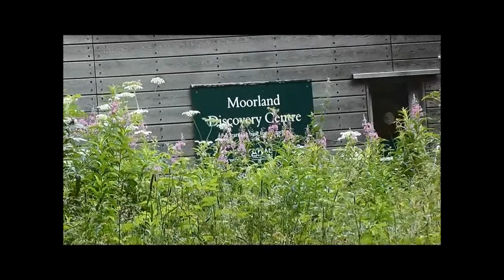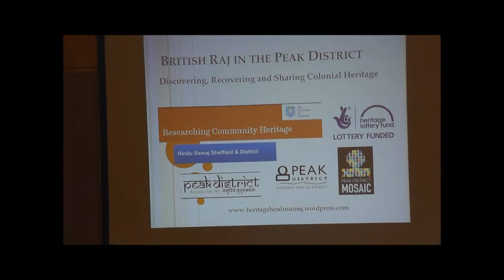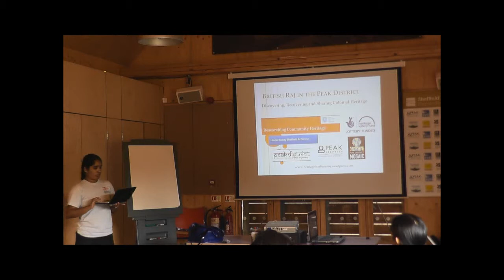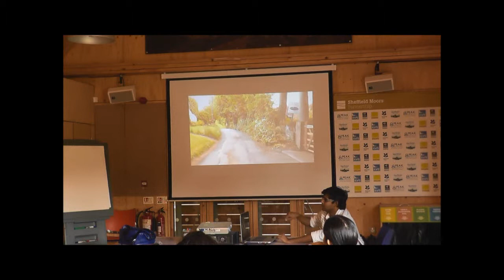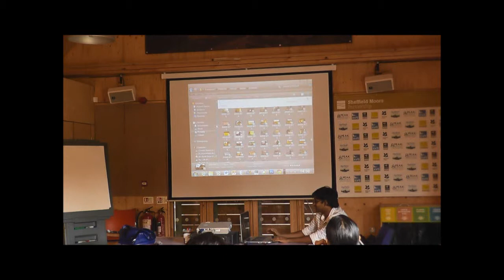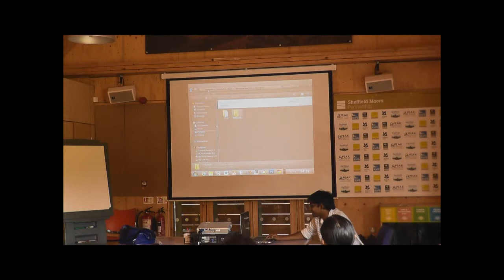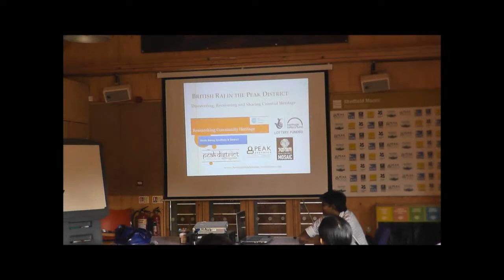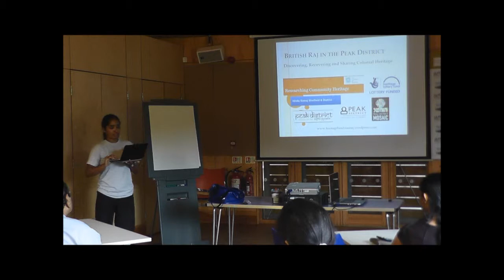An event with National Park Rangers- Introductions and sharing of the project findings.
This was an event organised ny Hindu Samaj Executive committee member -Chamu who liased with her Ranger fiends who work with the Peak District National Park. The aim of the event was to identify specific Peak District National Park Walks that would incorporate elements from our findings on the 'British Raj in the Peak District' project.

Programme

Tea, coffee available on arrival

2 pm: Welcome and Introduction to the project

2.15: Cotton Discoveries

2.25: Carpenter Discoveries

2.40: Rangers introduction

2.50: Introduction to the National Park and the area by rangers

3.00: Break, tea and biscuits

3.15: Planning walks:  Breakout into groups

4.15: Reporting on routes

4.30: Finish

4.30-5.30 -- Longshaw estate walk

Venue : Moorland Discovery Center, Longshaw estate.